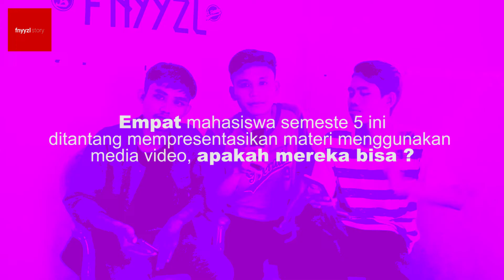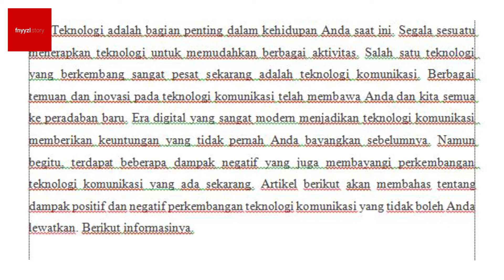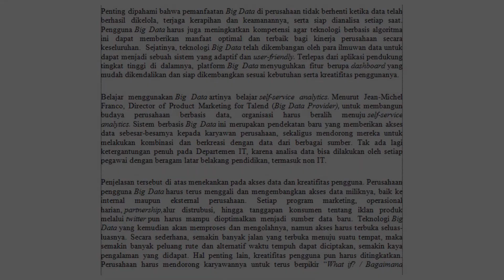KMS2019 C Education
KMS2019 C Education, ES, Enterprise Systems, KM, Knowledge Management, KMS, Knowledge Management Systems, Education